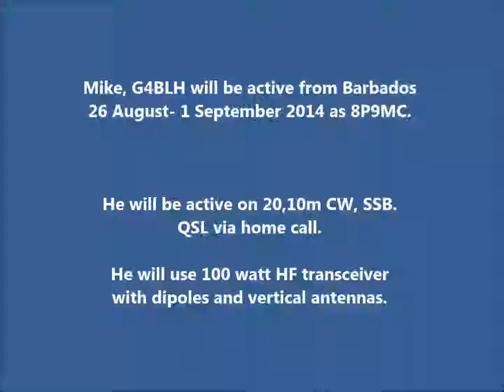8P9MC Barbados.From dxing.at-communication.com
Mike, G4BLH will be active from Barbados 26 August- 1 September 2014 as 8P9MC.